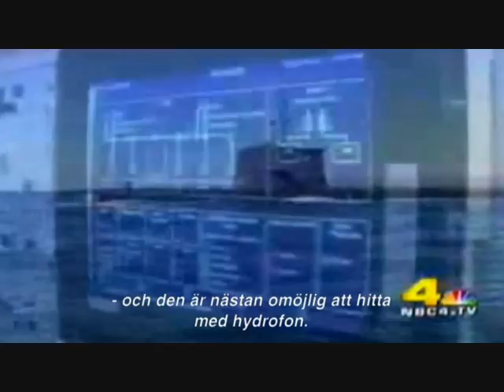HMS Gotland on NBC Swedish Submarine (Swedish Subtitle)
HMS Gotland in USA
Clips from - Redo För Insats